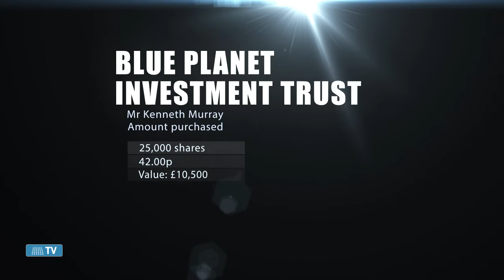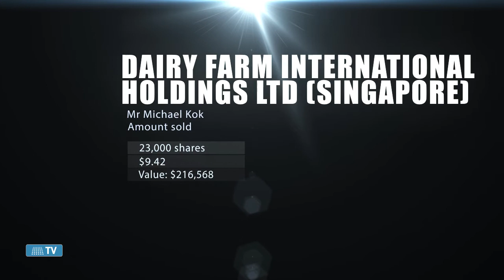Director Dealings 15th April 2015